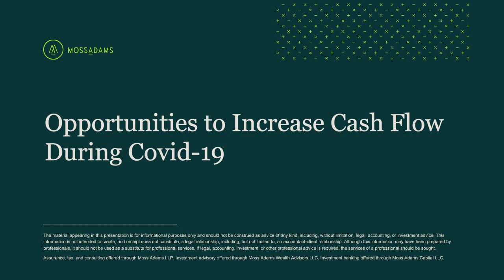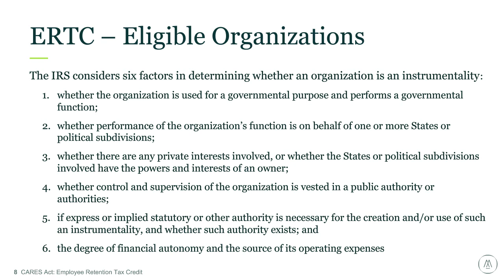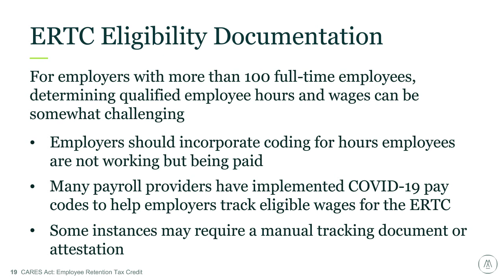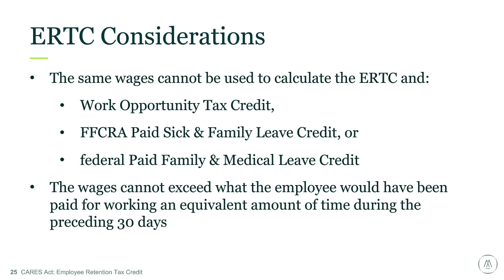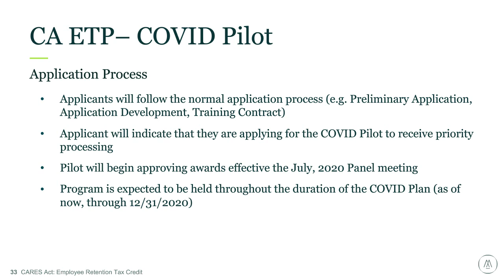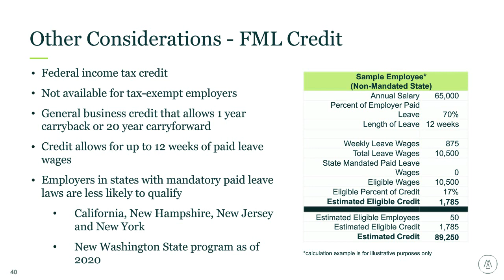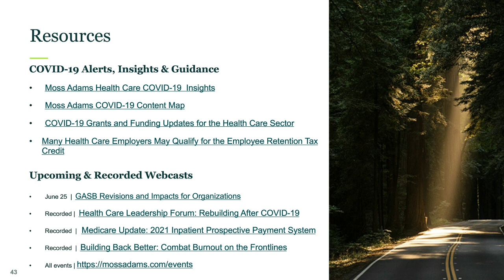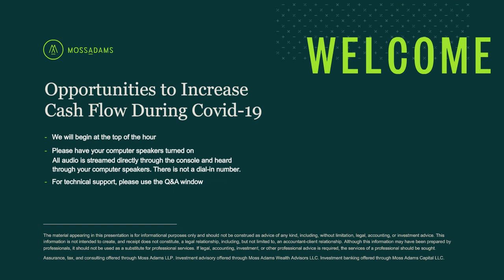Opportunities to Increase Cash Flow During COVID-19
A Moss Adams webcast, presented by Robert Grannum, Partner, MaryCaitlin Willcuts, Manager, Gabriel Sermeo, Senior Manager, and Seth Doorn, Senior Manager, on June 11, 2020.

The Employee Retention Tax Credit (ERTC) is a significant tax-savings opportunity for nongovernmental health care providers—regardless of size or tax status—who didn’t receive Paycheck Protection Program loans, and who have continued to pay wages or health plan expenses to employees throughout the COVID-19 outbreak.

Join us for an on-demand webcast addressing key benefits of the ERTC and how retaining your health care employees throughout the pandemic can help improve cash flow in the short term.